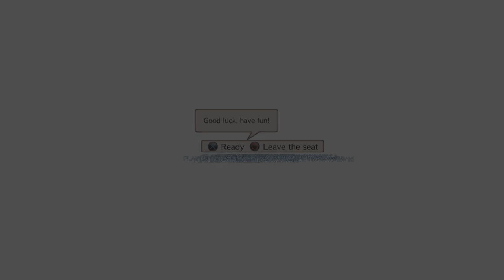Bad mic new game